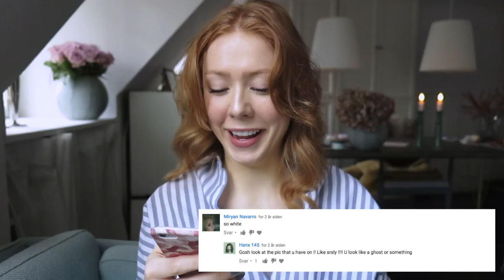WELCOME BACK | Reacting to old comments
Info down below ♡

Hi my favorite family! I hope you are all still there. Can't wait to start this adventure with you guys. Please let me know if there is a video you would like me to do - I'd love to hear your opinion.

X M

Shirt / Magasin du nord
Nailpolish / Essie "pool side service"